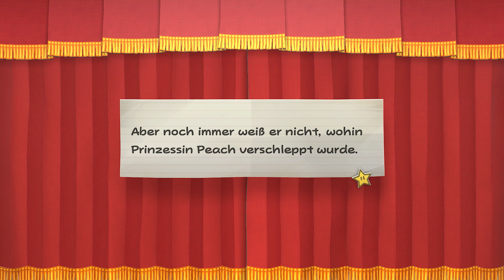PAPER MARIO: DIE LEGENDE VOM ÄONENTOR # 39 🗺️ Der doppelte Sternjuwel-Tempel!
Let's Play Paper Mario: Die Legende vom Äonentor - Part 39 - Der doppelte Sternjuwel-Tempel! [4K • HD • 60fps • Deutsch]

➜ INFORMATIONEN ÜBER "PAPER MARIO: DIE LEGENDE VOM ÄONENTOR":

Nach "Super Mario RPG: Legend of the Seven Stars" auf dem SNES und "Paper Mario" auf dem Nintendo 64 erschien im Jahre 2004 diese Perle, in Japan "Paper Mario RPG" genannt, für den Nintendo GameCube. In "Paper Mario: The Thousand-Year Door" führt man das traditionelle Kampfsystem des Vorgängers fort und ergänzt dieses sinnvoll. Wie in der "Paper Mario"-Serie üblich, fällt neben dem trockenen Humor vor allem der besondere Grafikstil im Papierlook auf, der auch oftmals innovativ im Game selbst eingebunden ist. So kann Mario beispielsweise zum Papierflieger werden oder seine dünne Form als Papier zum Durchqueren enger Schlitze gebrauchen.

Ein großer Unterschied zu den Mario-Jump 'n' Runs ist bei "Paper Mario" die starke Ausprägung der Story. Auch in diesem Abenteuer wurde Prinzessin Peach entführt, allerdings ausnahmsweise nicht von Bowser, wie dieser schon bald selbst mit Entsetzen feststellen muss. Neue Gegner gilt es herauszufordern, sodass Mario ohne zu Zögern nach Rohlingen, einem abgelegenen Winkel des Pilz-Königreiches, aufbricht, wo seltsame Dinge vor sich gehen... Während seines Abenteuers lernt Mario immer neue Charaktere kennen, allen voran Gumbrina, Koopio, Aerona, Mini-Yoshi, Barbara, Bart-omb und Nagerine, die sich Mario anschließen und ihm tatkräftig unter die Arme greifen. Das ist auf seiner großen Suche nach den Sternjuwelen um die Legende vom Äonentor auch notwendig...

Zu Zeiten der Originalveröffentlichung 2004 blieben hohe Verkaufszahlen aus, doch die Qualität des Spiels und Nachfolger für Wii, 3DS, Wii U und Switch erhöhten die Popularität der Serie über die Jahre hinweg. Im Internet-Zeitalter sorgten nicht zuletzt auch YouTuber für einen gewissen Kultstatus des letzten Paper Mario-Abenteuers mit klassischem, rundenbasiertem Kampfsystem. Auf dem Gebrauchtmarkt zahlte man daher nun jedoch horrende Preise für das GameCube-Original, was vielen Interessierten am Spiel das eigene Erlebnis zunächst noch so ziemlich verwehrte. Das Flehen nach einer Neuveröffentlichung nahm mit der Nintendo Direct am 14. September 2023 ein Ende, als das Remake von "Paper Mario: Die Legende vom Äonentor" angekündigt und am 23. Mai 2024 schließlich für Nintendo Switch veröffentlicht wurde. Grafisch und audiovisuell aufgemotzt und mit dem unveränderten Charme des Originals haben nun alle Switch-Besitzer die Chance, dieses hochklassige Abenteuer endlich auch selbst zu spielen!

• Vollständiger Name: Paper Mario: Die Legende vom Äonentor
• System: Nintendo GameCube (Original), Nintendo Switch (Remake)
• Deutschland-Release: 12. November 2004 (GameCube), 23. Mai 2024 (Switch)
• Genre: RPG / Rollenspiel / Action-Adventure / Rundenbasiertes Kampfsystem

★ Viel Spaß mit Let's Play "Paper Mario: Die Legende vom Äonentor"! ★